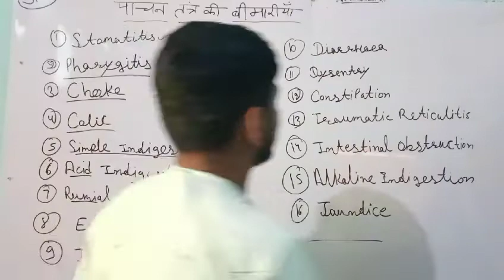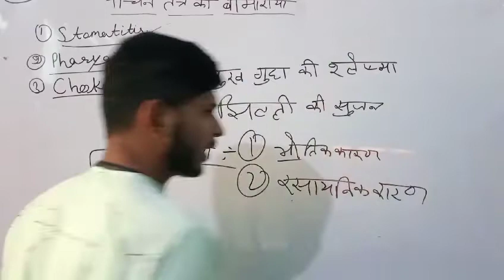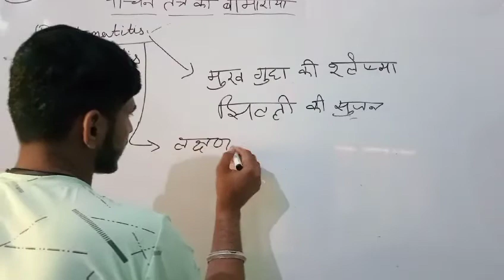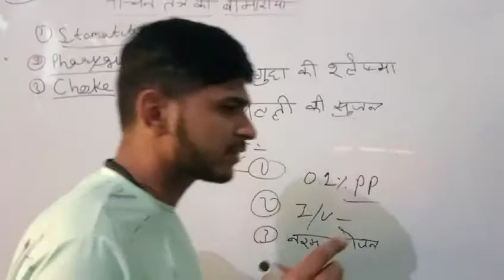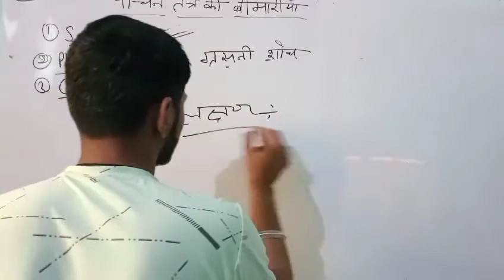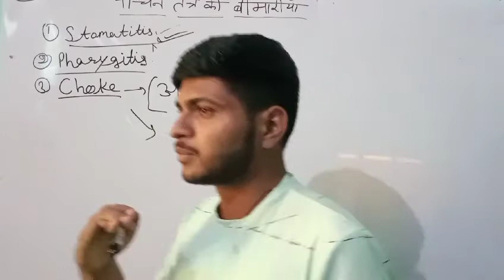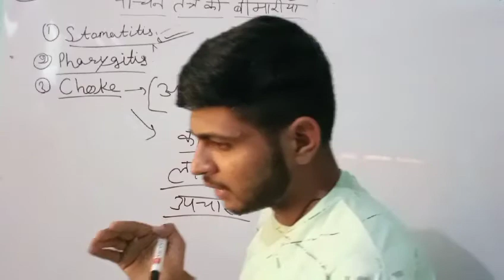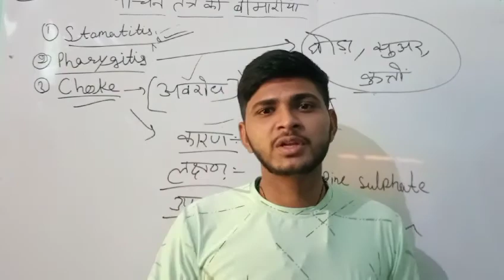Disease of Digestive System animal Veterinary medicine पशु चिकित्सा विज्ञान LSA part -06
Part - 06  Disease of Digestive System animal Veterinary medicine पशु चिकित्सा विज्ञान LSA